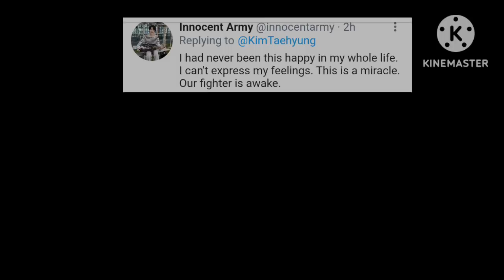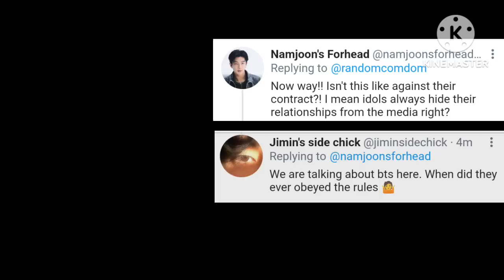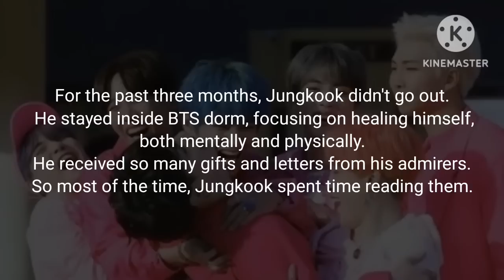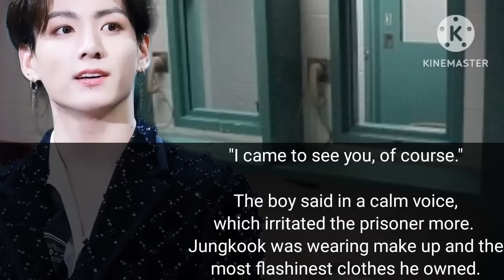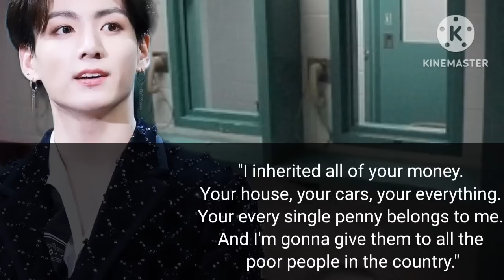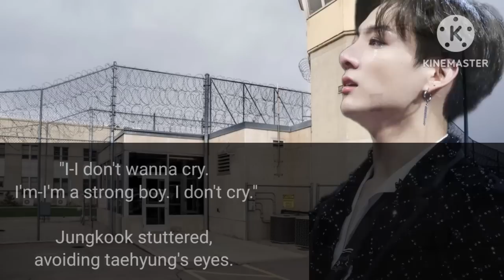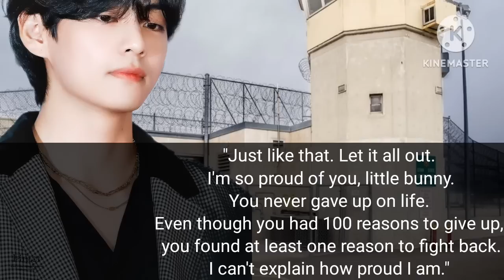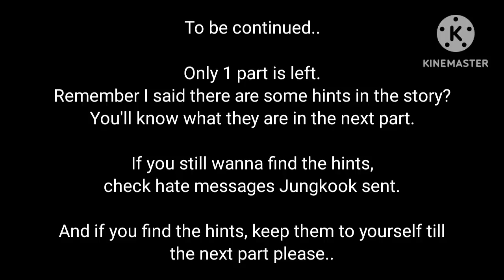Where Koo hates K-pop Idol Taehyung.. [ 4 / 5 ]taekookoneshot